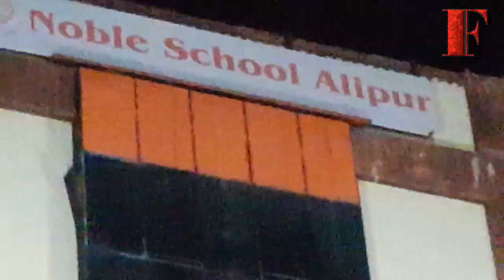14th Annual day Noble school Alipur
Noble school Alipur Annual day